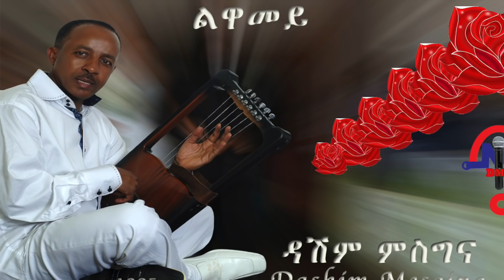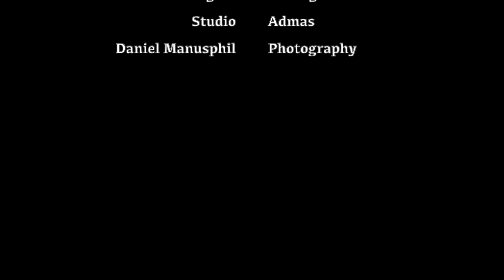Dashim Mesgina - Luwamey | Eritrean Music (Official Audio)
Song by Dashim Mesgina